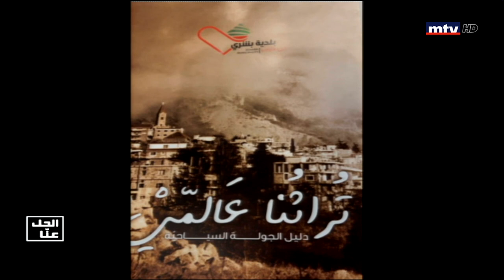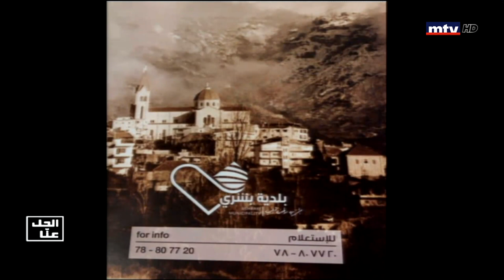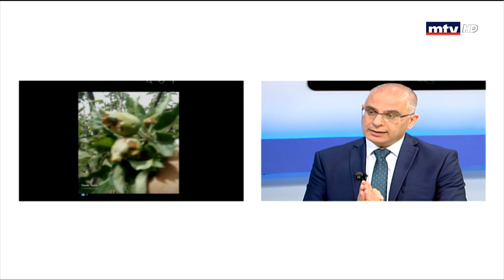Al Hal Enna - 19/06/2019